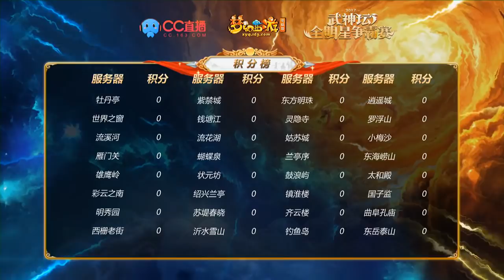流花湖 VS 姑苏城 武神坛明星赛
梦幻西游 2017 武神坛明星赛 预选赛 流花湖 VS 姑苏城